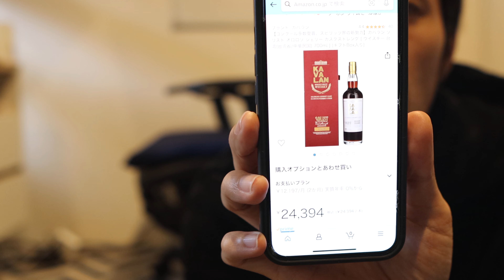アレのアレが凄かった。